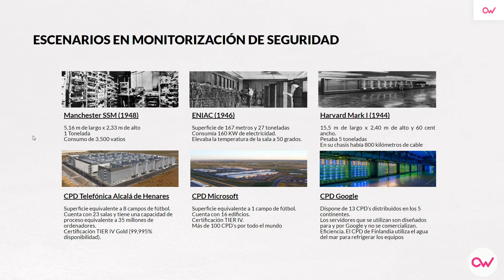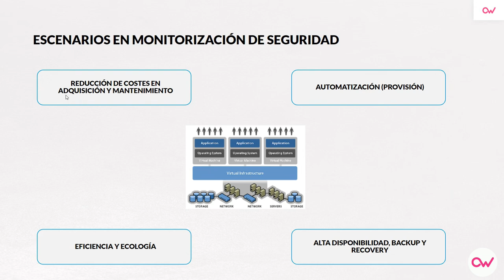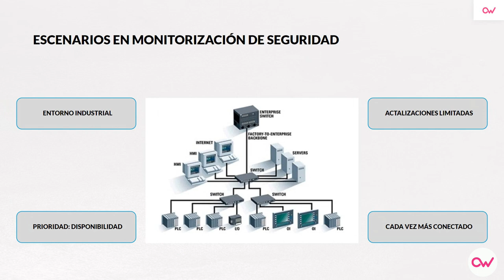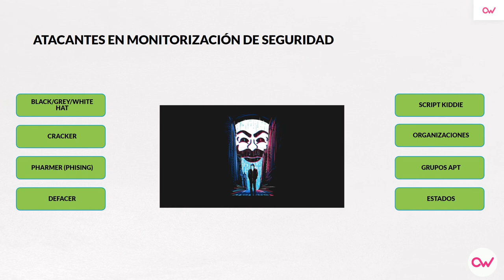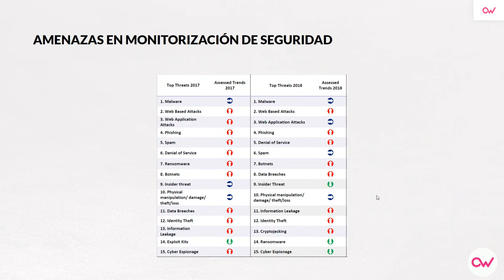Escenarios y actores en la Monitorización de Seguridad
En este video podrás conocer un poco mejor cómo es la monitorización de seguridad en la actualidad, qué escenarios existen, qué actores intervienen y cuáles son las principales amenazas que nos podemos encontrar.